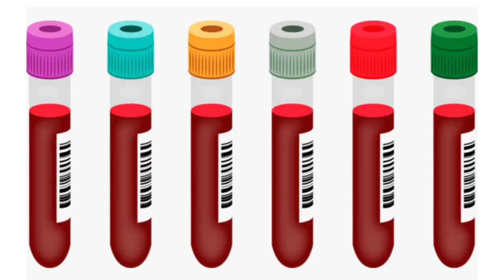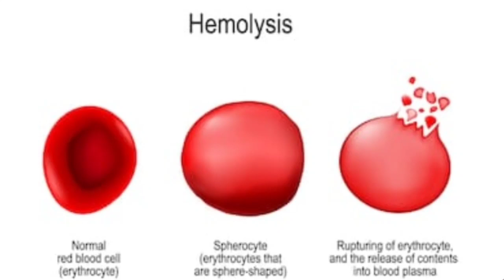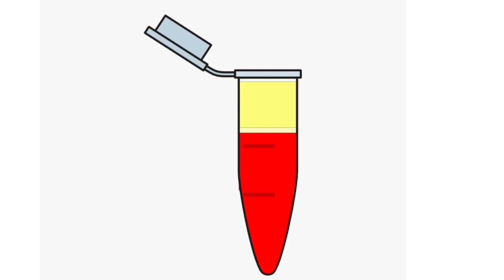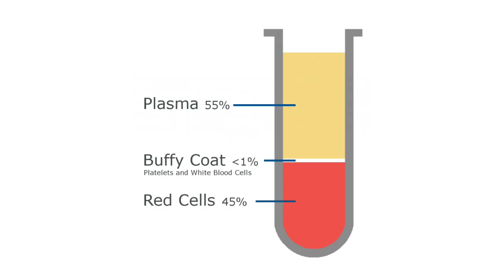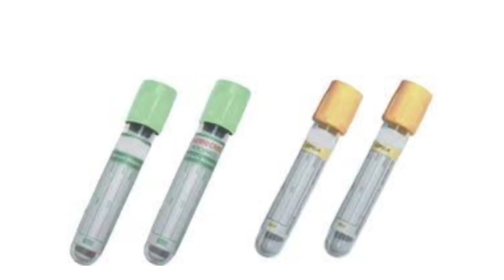blood collection tube colors and tests in hindi